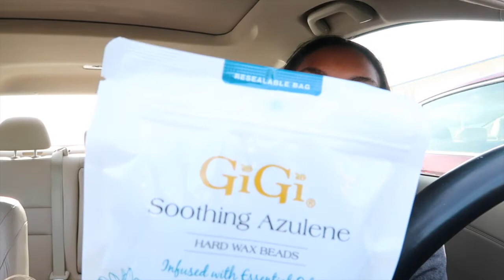VLOGMAS DAY 9-11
•• BOOK HAIR/ MAKEUP APPOINTMENT WITH ME ••

DO NOT contact my place of business for reasons other than booking an appointment- you will be ignored and subsequently blocked. Please respect my wishes. Thank you!

-How much do you charge for services?
for information on services and rates.

-How long have you been a hairdresser? Are you licensed?
Licensed in NJ since 2011

-How Long have you been doing Makeup?
Since 2012

Mixed, technically 3/4 black and 1/4 white
dad-black & Indian, mom- black, german, irish, dutch

✨Recording Info✨
Camera: Cannon t5

✨Editing Info✨
Videos: Final Cut Pro X
Thumbnails: Adobe Photoshop CC 2018 sometimes PicMonkey